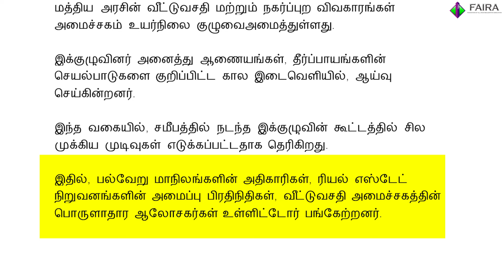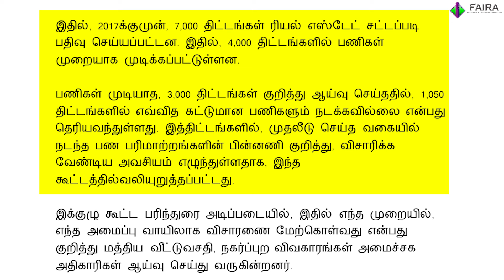faira பணிகள் நடக்காத 1050 கட்டுமான திட்டங்கள் நிலை என்ன மத்திய அரசு விசாரணை.